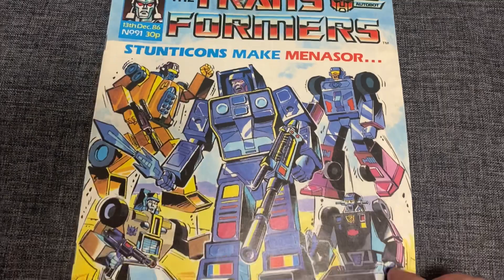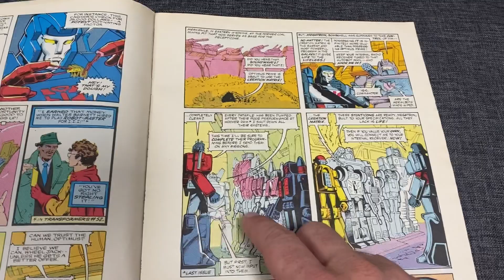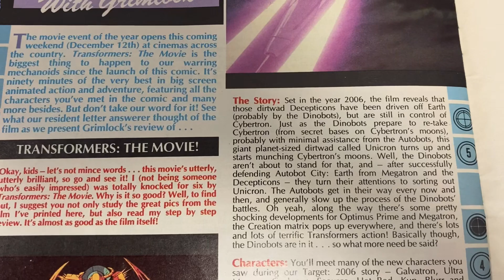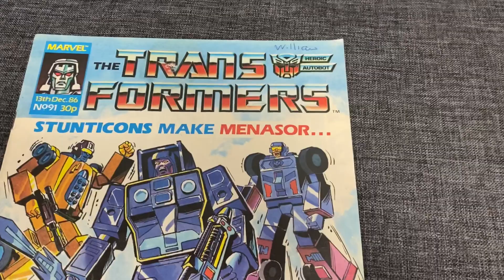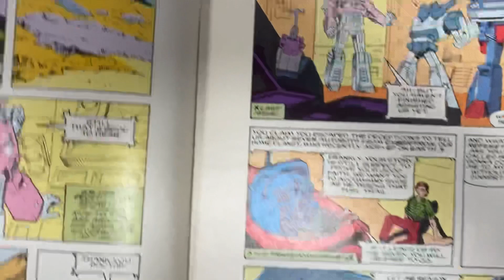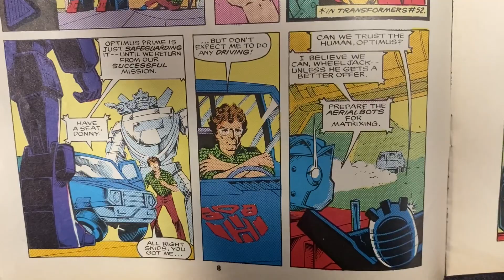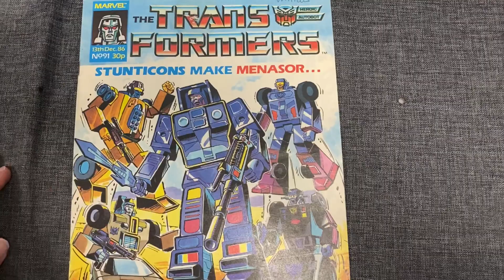Transformers generation one issue 91 Marvel UK comic complete collection. G1 exclusive artwork story